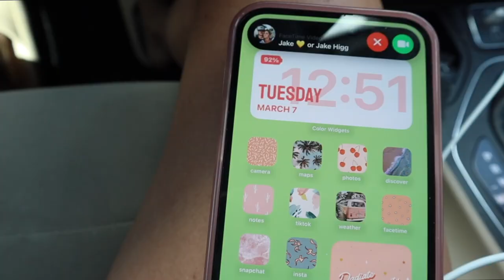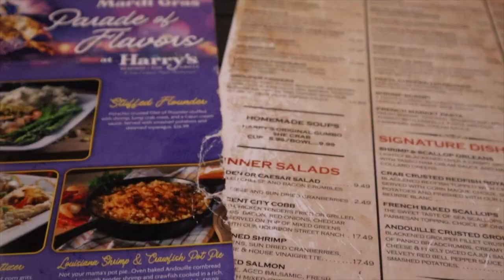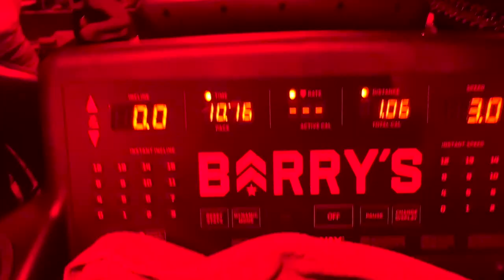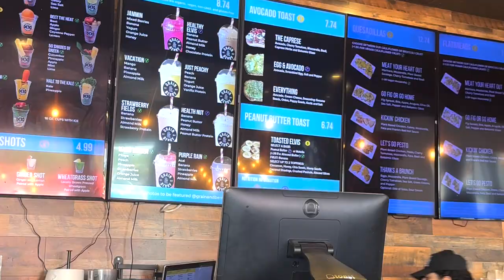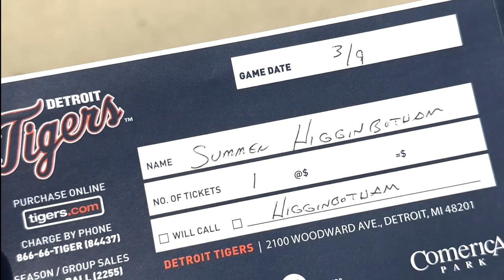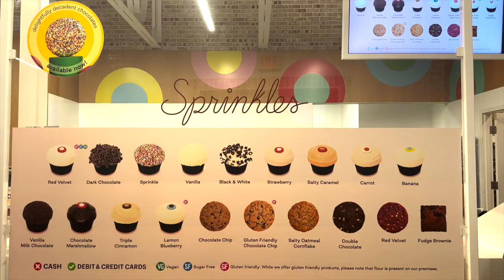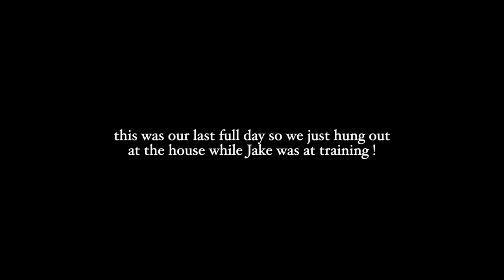VLOG: spring training in Florida, teaching Jax how to swim, baseball games, exploring Tampa & more!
our week at spring training in FL! enjoy xo 🧡